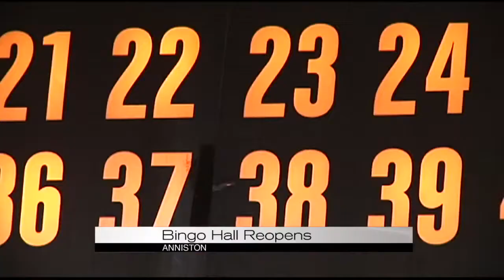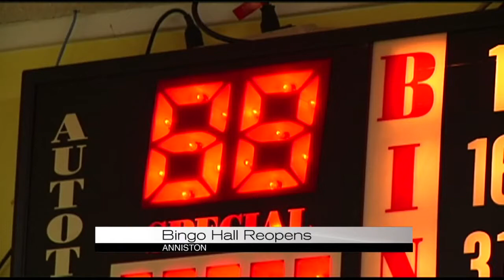Bingo Hall reopens